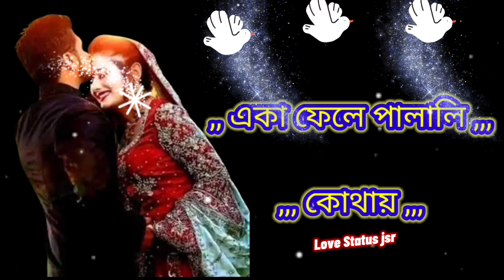Ore Mon Udashi| bengali sad whatsapp status | 2022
whatsapp​​ status
emotional​​ dialogue whatsapp status
sad​​ whatsapp status
bengali​​ emotional dialogue
very​​ sad emotional dialogue whatsapp
Breakup​​ Attitude Dialogue WhatsApp Status
Bangla​​ Attitude Dialogue
Attitude​​ Dialogue For Girlfriend
Attitude​​ Dialogue For Boyfriend
status​​ bangla
bangla​​ shayari
bangla​​ sad shayari
bangla​​ video status
bangla​​ whatsapp status
Bangladesh​​ sad status
Bangladesh​​ shayari
sad​​ Bengali Whatsapp status
shayari​​ bangla
bangla​​ breakup status
breakup​​ diolague status